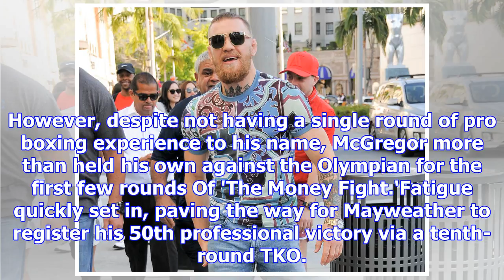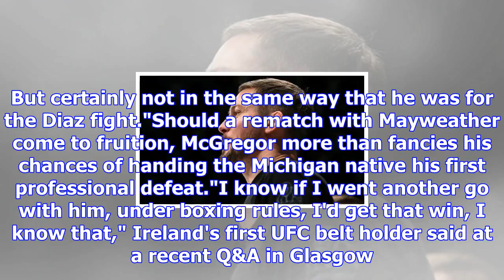Conor mcgregor's coach reveals why floyd mayweather rematch may not happen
GETTYConor McGregor laughs at Floyd Mayweathe during their August boxingMcGregor took on the former ...